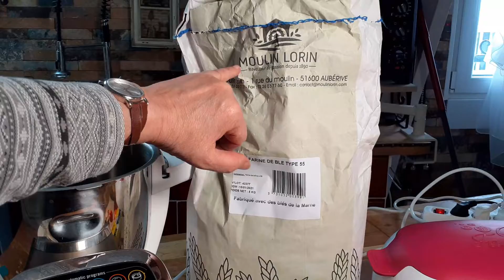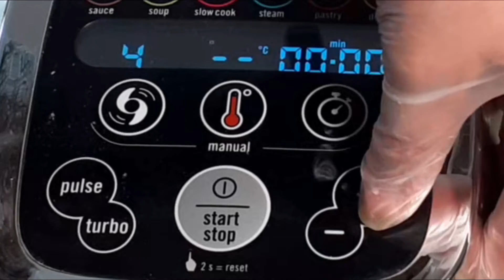Gâteau au Miel et Pommes au Cake Factory et Companion ou Manuel ( POSSIBILITÉ AU COMPACT COOK )